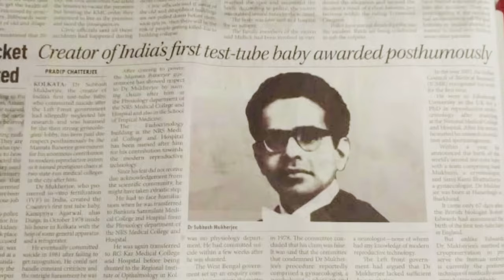TEACHER'S DAY CELEBRATION AT BANKURA SAMMILANI MEDICAL COLLEGE ❤️ Don‘t miss the end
So this is all about our Teacher's Day Celebration at our college. Actually I had to post it earlier but did not get a chance as vlasses are going on. But more videos will come this week about my NEET as we have a week off.

Spread positivity❤️ God Bless❤️